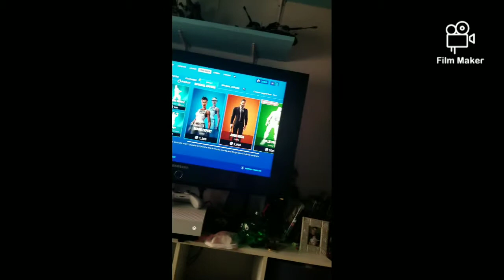Fortnite fishy time🐟